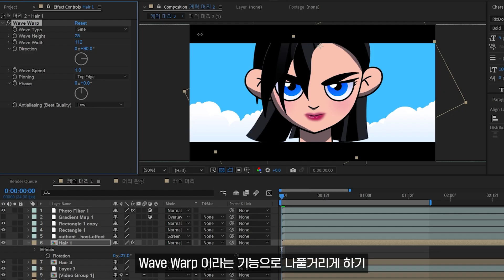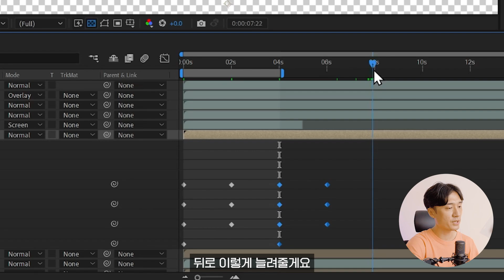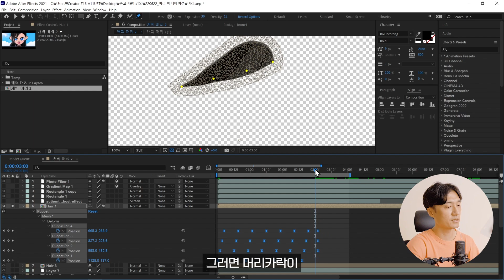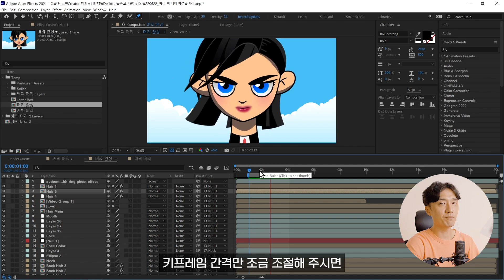아무도 모르는 '초간단 머리카락 애니메이션 만들기' // 애프터이펙트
00:00 인트로
00:43 강의 시작!
03:25 쩌는 머리카락 애니메이션 완성!

✂편집 : MOOB